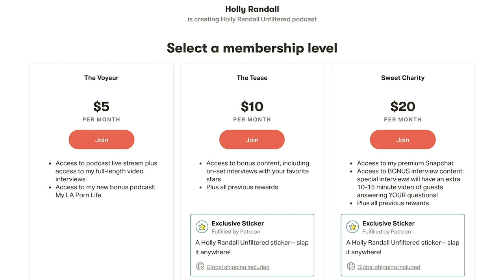Jet Setting Jasmine: Therapist, Sex Worker, & Parent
As a fetish content producer, polyamorous partner, sex worker, therapist, and parent, Jasmine has a unique perspective that shows how these seemingly diverse roles can actually make a person better at all of them.

Show Notes:
01:46  Her production company, Royal Fetish.
05:00  She created a Covid shooting pod of other performers who are parents.
09:30  We are more considerate of performers post covid.
12:06  Her work as a psychotherapist primarily serving sex workers, and how to choose a therapist.
24:00  We are customers of therapists, we have the right to choose.
27:57  Her poly relationship.
37:10  Does she ever get jealous?
40:08  She's both a sex worker and a mother.
53:12  Things she has learned as a sex worker has made her a better listener to her children.